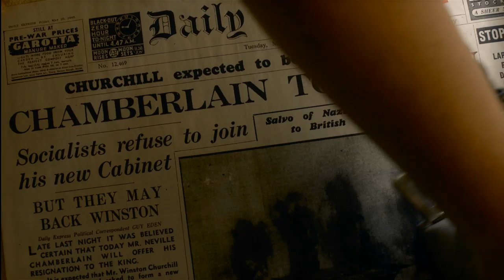Darkest Hour | 10 Minute Preview | Film Clip | Own it on 4K Ultra HD, Blu-ray, DVD & Digital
As Hitler's army nears the United Kingdom, it is up to Winston Churchill to decide between negotiating peace or fighting against impossible odds in Darkest Hour. With outstanding filmmaker pedigree, Darkest Hour is directed by BAFTA Award® winner Joe Wright (Atonement, Pride and Prejudice), written by Academy Award® nominee Anthony McCarten (The Theory of Everything) and stars Academy Award® nominee Gary Oldman (Harry Potter, Tinker Tailor Soldier Spy) in his 2018 Golden Globe® Award winning role.  The critically acclaimed Darkest Hour received six Academy Award® nominations including Best Picture, Best Actor in a Leading Role, Best Cinematography, Best Costume Design, Best Makeup and Hairstyling and Best Production Design.

Darkest Hour on Blu-ray and DVD comes with a feature commentary from Director Joe Wright and two exclusive behind-the-scenes featurettes that show Oldman's extraordinary transformation into Churchill and gives an inside look at the making of this incredible film.

Academy Award® nominee Gary Oldman gives a "towering performance" (Richard Lawson, Vanity Fair) in acclaimed director Joe Wright's soaring drama Darkest Hour. As Hitler's forces storm across the European landscape and close in on the United Kingdom, Winston Churchill (Oldman) is elected the new Prime Minister. With his party questioning his every move, and King George VI (Mendelsohn) skeptical of his new political leader, it is up to Churchill to lead his nation and protect them from the most dangerous threat ever seen. Also starring Academy Award® nominee Kristin Scott Thomas (Tomb Raider, The English Patient, Only God Forgives) and Lily James (Baby Driver, Cinderella), Darkest Hour is a powerful, inspirational drama.

BONUS FEATURES:
- Into Darkest Hour:  A comprehensive overview of all that went into making this epic wartime drama, including how they maintained authenticity in depicting 1940's London.
- Gary Oldman: Becoming Churchill – Filmmakers, cast, and crew marvel at Gary Oldman's layered, transformative performance. Oldman himself weighs in on the greatest challenges of portraying a man as iconic and complicated as Winston Churchill.
- Feature commentary with Director Joe Wright